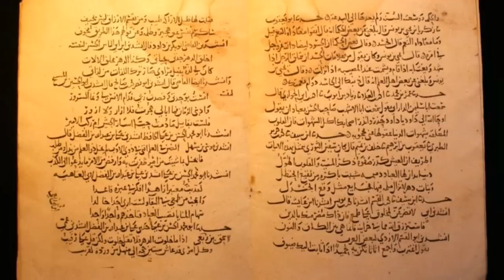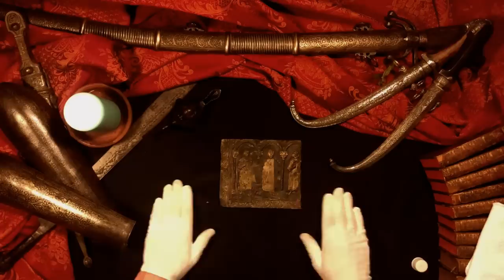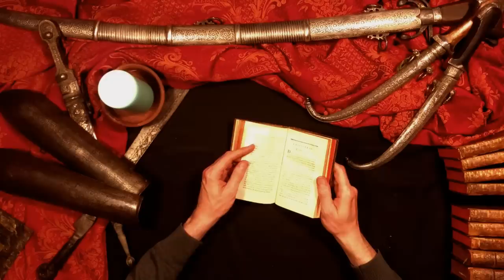History of the Crusades ASMR (part 1)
In this bedtime story made to help you relax or fall asleep, I tell you the story of the crusades. Tonight with part 1, we take a look at the background, the reasons that triggered a first crusade, and how this first crusade turned out.

Credits: Script and narration by the French Whisperer, visuals by the French Whisperer, under Wikipedia Commons, or under license from Panthermedia, Canstock and Shutterstock.

Timestamps:
0:00 The Crusades
3:18 Medieval Europe in the 11th Century
13:26 Byzantium and the Muslim World
26:25 Why the Call to a First Crusade?
38:44 The Council of Clermont
46:30 From Western Europe to Constantinople, and the People's Crusade
55:15 From Constantinople to Jerusalem
1:06:10 Jerusalem and the End of the First Crusade
1:15:00 Fireplace Sounds, No Talking